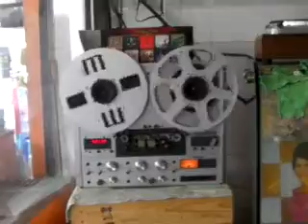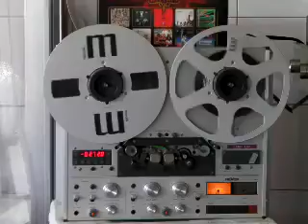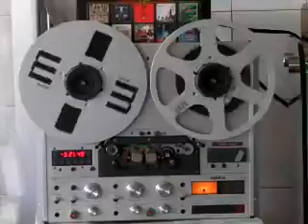นส.3 ก revox PR99